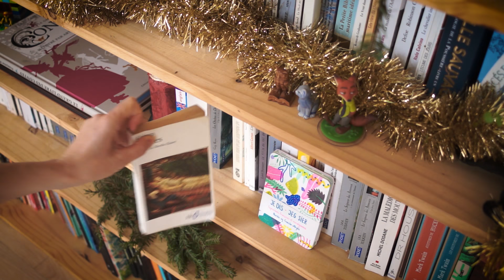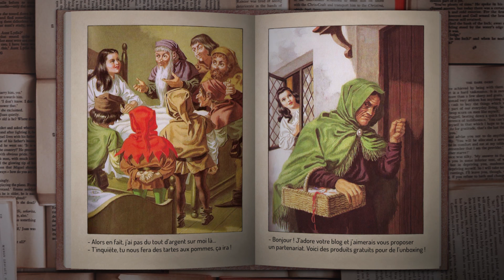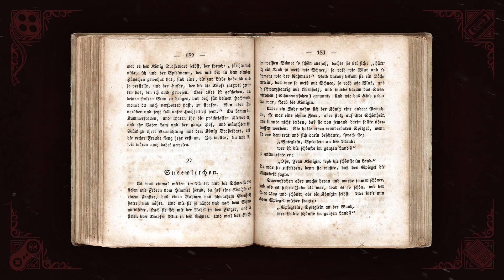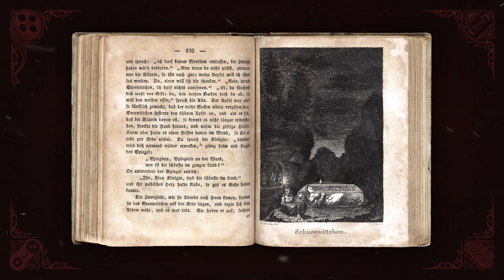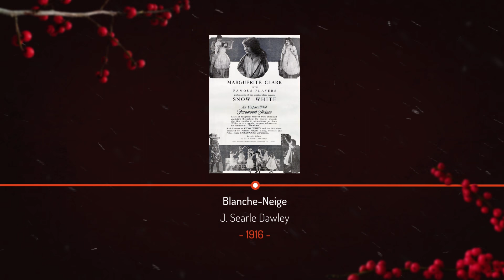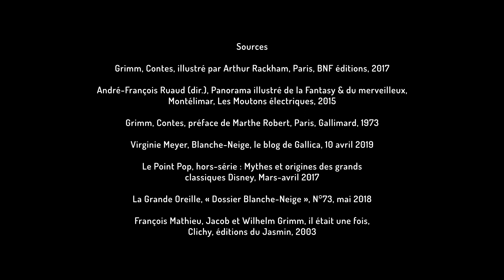Contes à Rebours : BLANCHE NEIGE | On a regardé TOUS les films (et c'était laborieux)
On part sur les traces des frères Grimm pour mieux savoir d'où vient la jolie figure de Blanche-Neige et comprendre pourquoi Walt Disney s'est dit que cette histoire ferait un bon film. On verra qu'il existe beaucoup d'autres adaptations du conte au cinéma, et que la grande majorité a du mal à se détacher complètement de la version Disney. Si la vidéo vous plaît, on vous remerciera jamais assez de la partager avec le monde, c'est comme ça qu'elle pourra avoir une belle vie ;)

00:00 - Introduction
00:56 - La genèse du conte
04:56 - Les auteurs : Les frères Grimm
11:32 - Les adaptations
22:16 - Partie 1 : La symbolique de la pomme
26:09 - Partie 2 : L'âge de Blanche-Neige
31:07 - Partie 3 : La place du prince
35:23 - Partie 4 : La personnalité des nains
38:47 - Conclusion
41:03 - Bonus

Films
➤ Blanche-Neige - J. Searle Dawley (1916)
➤ Blanche-Neige et les Sept Nains - David Hand (1937)
➤ Schneewittchen - Erich Kobler (1955)
➤ Schneewittchen - Gottfried Kolditz (1961)
➤ Le conte fabuleux de Blanche Neige - Ertem Göreç (1970)
➤ Elle voit des nains partout ! - Jean-Claude Sussfeld (1982)
➤ Blanche-Neige - Michael Berz (1987)
➤ Blanche-Neige : Le Plus Horrible des contes - Michael Cohn (1997)
➤ Blanche-Neige / Miroir, miroir - Tarsem Singh (2012)
➤ Blanche-Neige et le Chasseur - Rupert Sanders (2012)
➤ Blancanieves - Pablo Berger (2012)
➤ Blanche comme neige - Anne Fontaine (2019)

Sources
➤ Grimm, Contes, illustré par Arthur Rackham
➤ André-François Ruaud, Panorama illustré de la Fantasy & du merveilleux
➤ Grimm, Contes, préface de Marthe Robert
➤ Virginie Meyer, Blanche-Neige, le blog de Gallica
➤ Le Point Pop, hors-série : Mythes et origines des grands classiques Disney
➤ La Grande Oreille, « Dossier Blanche-Neige », N°73, mai 2018
➤ François Mathieu, Jacob et Wilhelm Grimm, il était une fois